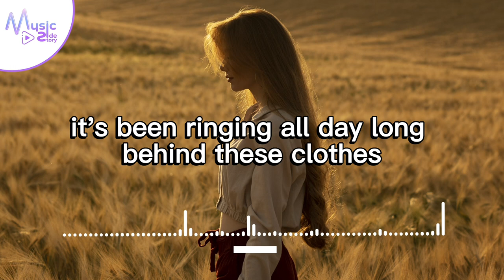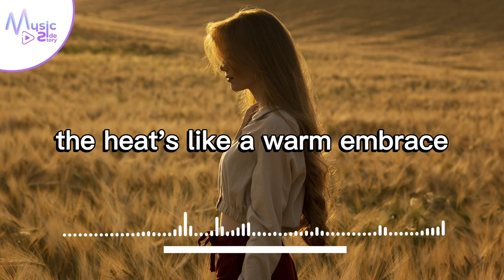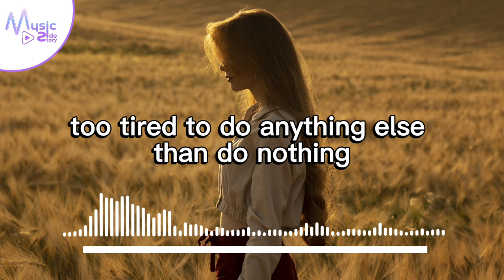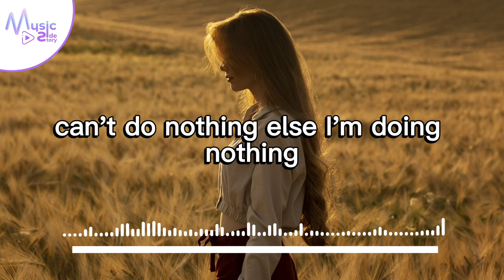Tired - Mindme [Lyrics, HD] Pop Music, Romantic Music, Relaxing Music, Hopeful, Dreamy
Lyrics :
Outside my window
Is everything pale and cold
Can't seem to pick up my phone
It's been ringing all day long

[Pre-Chorus]
Behind these clouds, I know the sun will be
But today it's raining, so be patient with me
I’ll be alright somehow I must be
Somewhere the sky is blue

[Chorus]
I’m too tired to sleep
Too tired to do anything else than doing nothing
I'm too tired to rest
Too tired, I'm blue
Can’t do nothing else than doing nothing
(Ohh, ohh, ohh, ohh, ohh, ohh)

[Verse 2]
Inside my room (Mm)
The heat’s like a warm embrace
My bed feels like heaven
I lose track of time and space